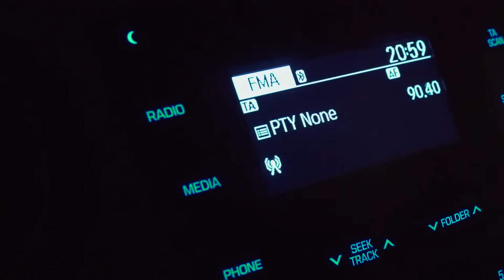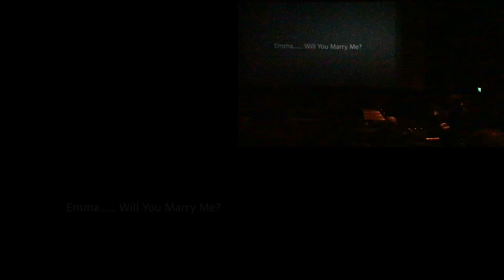The Delivering (short film) uncut version.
We made this short film as part of a wedding proposal with a difference. I was asked to help a friend out by making a unique wedding proposal. The plan was for him to take his partner to the Vue cinema in Leicester where he wanted too pop the big question. he asked if there was a way for us to make a video before hand of the ring being delivered to the cinema by another friend of his. The friend and actor was then going to run into the cinema right at the end of the pre-filmed short film trailer to make it look as if it was actually being filmed live. and it was in a way! as you see at the end when the secret cameras start rolling to capture the ending.

Massive Thanks goes to the Vue Leicester for letting us shoot there on two separate occasions. Not only did they let us shoot some parts of the this proposal in their cinema they also let Adrian show and finish the whole thing off by popping the big question in one of their cinemas.

track tittle;
Christmas Wish
composer;
Hennie Bekker (SAMRO)

Track tittle;
Just Can't Get Enough
Composer;
Depeche Mode

Track tittle;
All of Me
Composer;
John Legend

Track tittle;
Perfect.
Composer;
Ed Sheeran

Cinematography by Richard Holmes & Marcus J Langford.
Story and concept by Adrian Bramley.
Actor; Steven Eljay.
Edited By Marcus J Langford